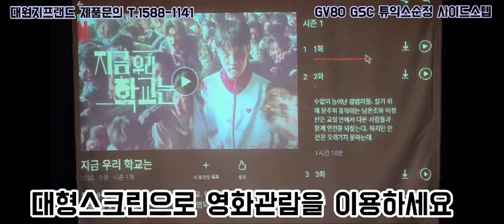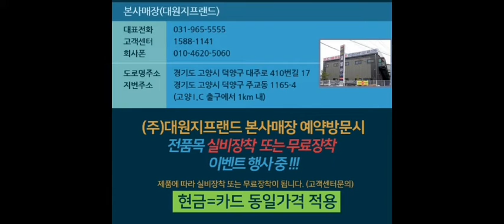대원지프랜드 GV80 GSC 튜익스순정 사이드스텝 + 튜익스머드가드본사매장 장착모습~22년01월27일김 *식 고객님!!차량넘버 **** **47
대원지프랜드 GV80
GSC 튜익스순정 사이드스텝 +
튜익스머드가드
본사매장 장착모습~
22년01월27일
김종식 고객님!!

안녕하세요.

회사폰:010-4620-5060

주소: 경기도 고양시 덕양구 대주로 410번길17(주교동)

■제네시스 GV70 GV80 순정용품 GSC 사이드스텝 옆발판 제뉴인 튜익스 튜닝용품

■제네시스 GV70 GV80 전체용품 보러가기 아래클릭!